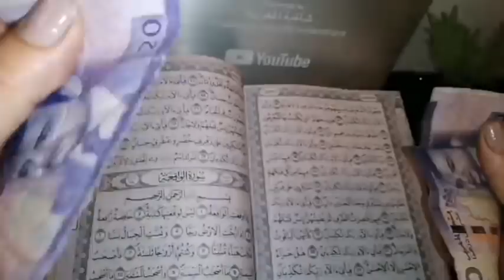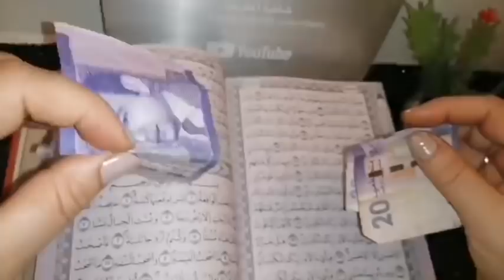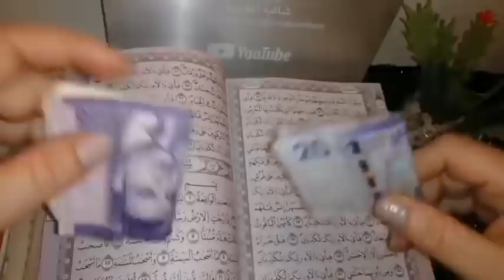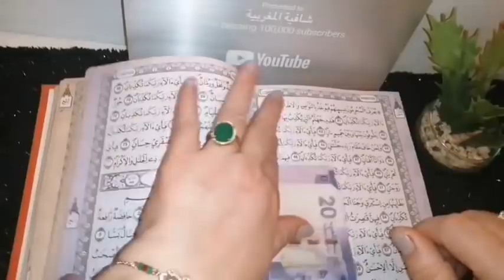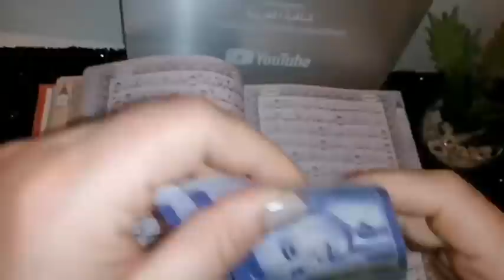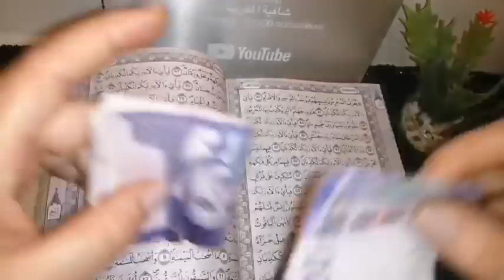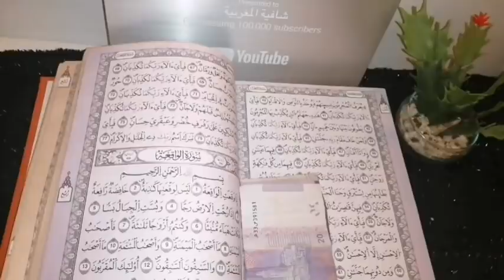فقط ضعي أي مبلغ عندك من المال وسط هذه السورة في شعبان حتى يرزقك الله برزق كثير من حيت لا تحتسب